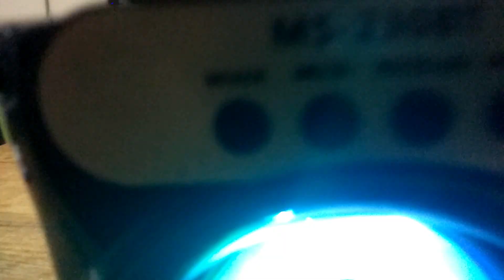Revisado del parlante BluetoothMS 230BT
Hola a todos, en este video hacemos un pequeño revisado, de un parlante bluetooth de bajo coste, de un solo driver. el cual tiene un sonido mediocre, pero bastante aceptable para poder hacer algo en un habitaculo relativamente chico, (como se ve en el video, mi departamento), espero que les guste. NOS VEMOS EN OTRO VIDEO.